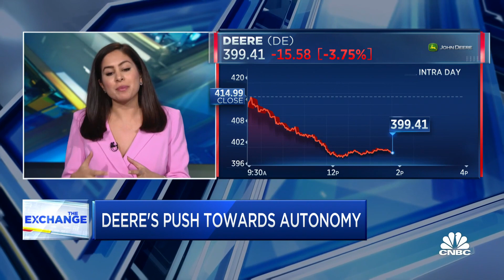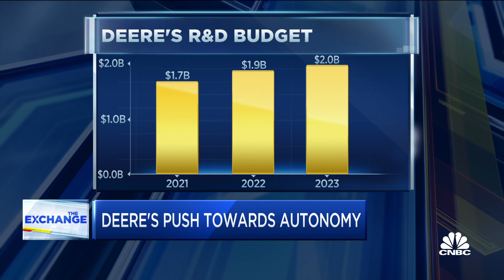John Deere CTO: Concerns of a recession not stopping the company from spending more on technology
CNBC's Seema Mody joins 'The Exchange' to discuss Deere's growing investment in autonomous vehicles and more.